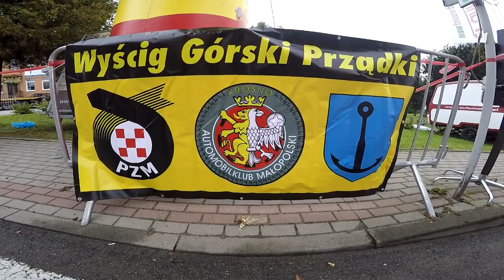Wyścig Górski Prządki 2016 | Janusz Jania | Honda Integra [MaxxSport]